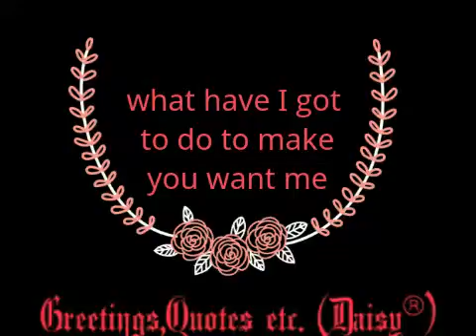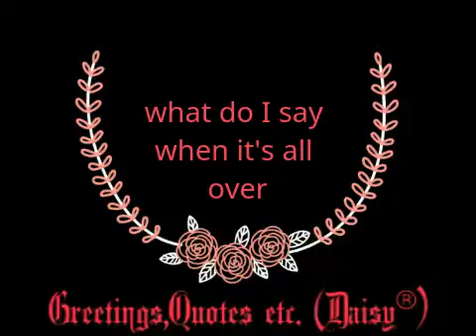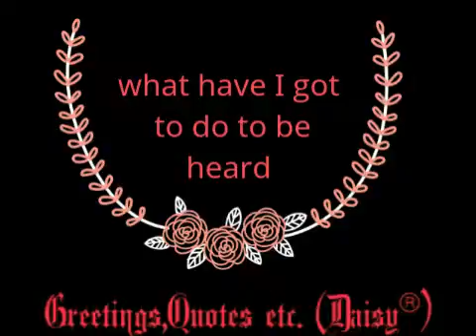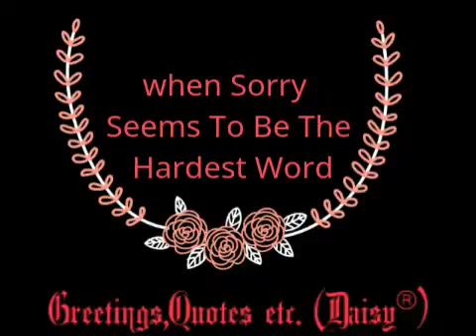Sorry Seems To Be The Hardest Word - Elton John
- Minus One